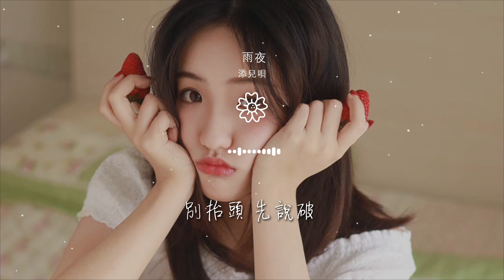添兒唄 - 雨夜『看不清 雨的天空』【動態歌詞Lyrics】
雨夜

00:00 雨夜 - 添兒唄
00:01 詞：張可
00:02 曲：張可
00:03 編曲：張可
00:04 吉他：張可

00:06 製作人：關小宇
00:08 和聲編寫/和聲：姚思婷
00:10 錄音：星果娛樂
00:11 混音：鄧志舜@Revo Studio
00:12 監製：李亮超

00:13 製作公司：Kikigo Music
00:14 企劃營銷：關小宇/劉維剛
00:15 OP：Kikigo Music
00:16 關上了門
00:18 只剩凌晨的路燈

00:22 淋溼的人在等
00:25 衣衫完整的靈魂
00:29 心的缺口
00:32 還有餘溫
00:36 看不清

00:38 以爲 是你的溫存
00:43 亂了分寸
00:45 驚慌失措的疑問
00:50 誰認真幾分
00:52 關心誰有失身份

00:56 正中下懷
00:59 你的眼神
01:04 看不清
01:05 以爲 是人的本能
01:10 旋轉到原點對的選擇

01:15 雨的天空
01:17 化成風
01:20 月色佔據所有云朵的笑容
01:24 在捉弄
01:26 一場苦澀的感動

01:30 別抬頭 先說破
01:34 回憶輕鬆
01:36 臨別的苦笑聲
01:41 緊拉扯
01:44 心痛

02:00 亂了分寸
02:03 驚慌失措的疑問
02:07 誰認真幾分
02:10 關心誰有失身份
02:14 正中下懷

02:17 你的眼神
02:21 看不清
02:23 以爲 是人的本能
02:28 旋轉到原點對的選擇
02:33 雨的天空

02:35 化成風
02:37 月色佔據所有云朵的笑容
02:42 在捉弄
02:44 一場苦澀的感動
02:47 別抬頭 先說破

02:50 回憶輕鬆
02:54 臨別的苦笑聲
02:58 緊拉扯
03:04 雨的天空
03:06 化成風

03:07 月色佔據所有云朵的笑容
03:12 在捉弄
03:14 一場苦澀的感動
03:18 別抬頭 先說破
03:21 回憶輕鬆

03:25 臨別的苦笑聲
03:28 緊拉扯
03:33 心痛